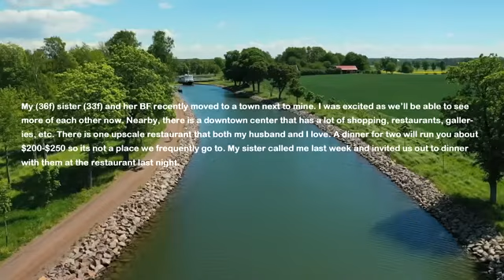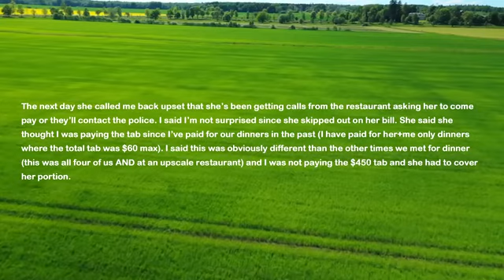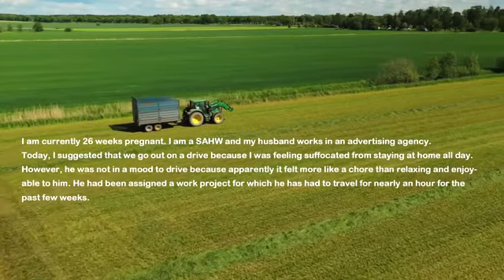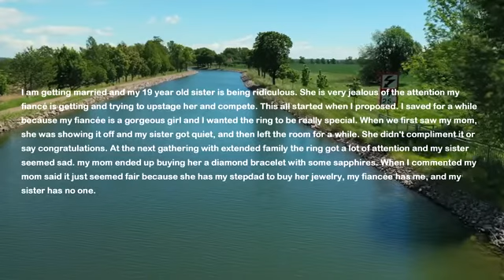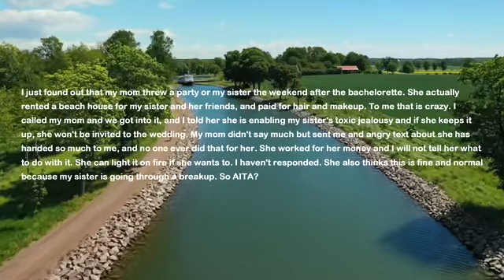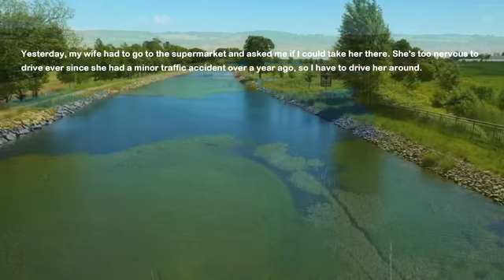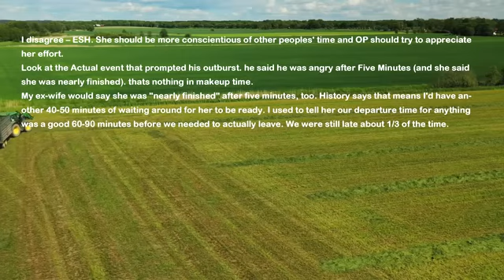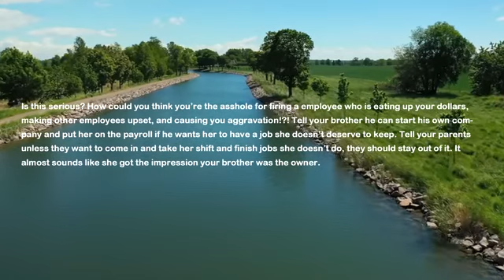Sister Ditches Me With $450 Tab At Fancy Restaurant & Next Day Calls & Cries Bc I Got Cops Involved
My sister invited me and my husband to a fancy restaurant. She wanted us to get to know her boyfriend better. We had a lovely dinner and then they both ditch us with huge tab. I call her many times and demand she comes back to pat the bill but she ignores me so I get the cops involved.